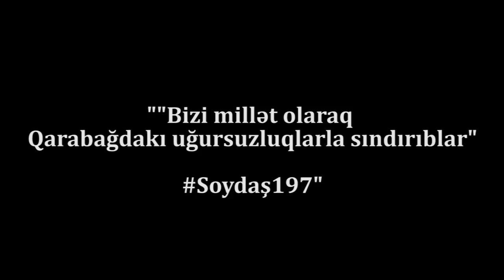"Milləti Qarabağ müharibəsindəki uğursuzluqla sındırıblar"-Soydaş 198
"Bəzi qüvvələr ermənilərin həmrəyliyindən yazaraq bizi onlarla barışdırmağa çalışırlar"-Soydaş 198